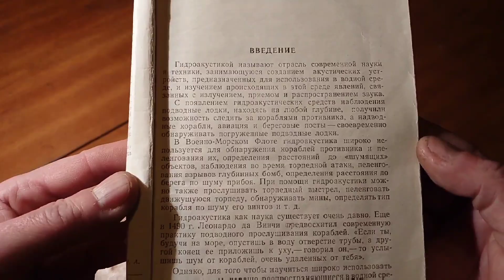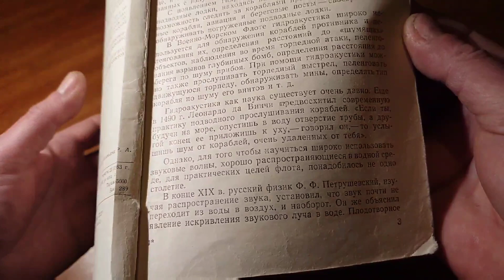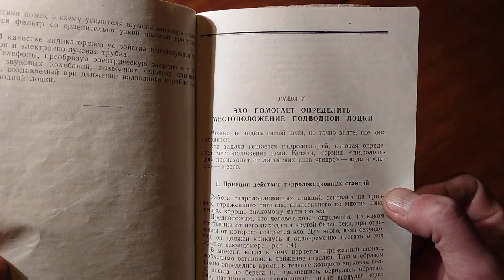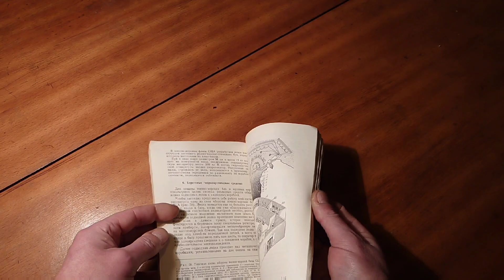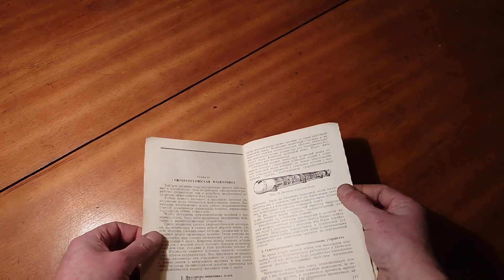Гидроакустика в военном деле.1963г. Hydroacoustics in military affairs. 1963.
Гидроакустика в военном деле. Л.Б.Карлов Е.Н.Шошков
Военное издательство министерства обороны СССР. Москва 1963 год.
148 стр.

Hydroacoustics in military affairs.  L.B.Karlov E.N.Shoshkov
 Military publishing house of the USSR Ministry of Defense.  Moscow 1963.
 148 pp.
 Circulation 5000 copies.